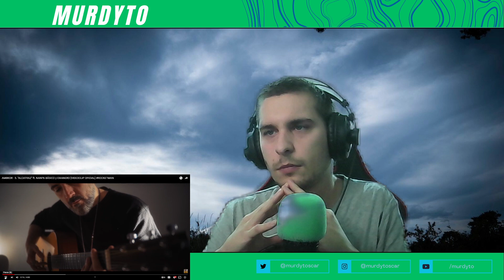AMBKOR - ALCATRAZ ft. NANPA BÁSICO y EMANERO [Reacción Murdyto]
Sean Bienvenidos a mi canal de YouTube, Hoy reaccionamos a una gran canción de AMBKOR , NANPA BÁSICO y EMANERO

Si queréis que os comparta más canciones que me gustan comentadlo.